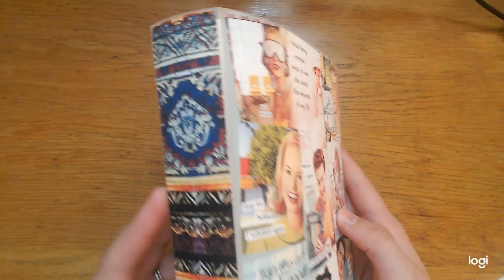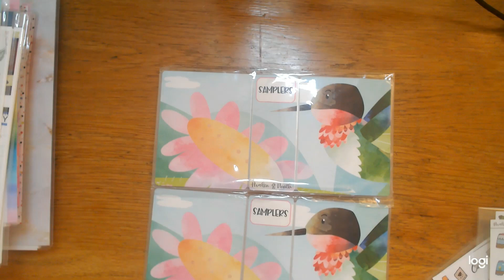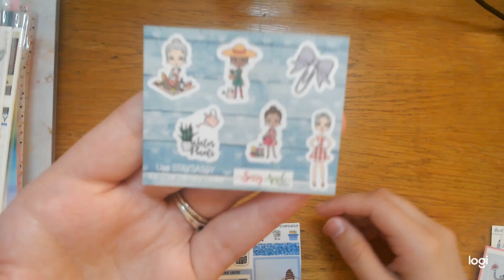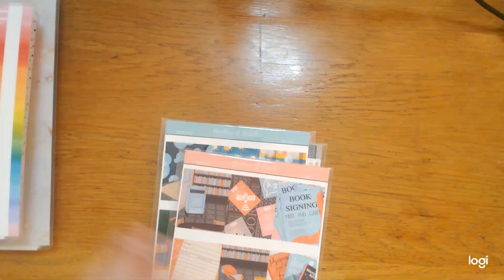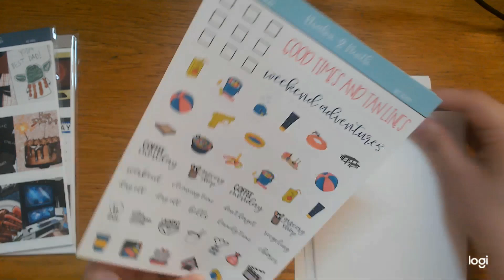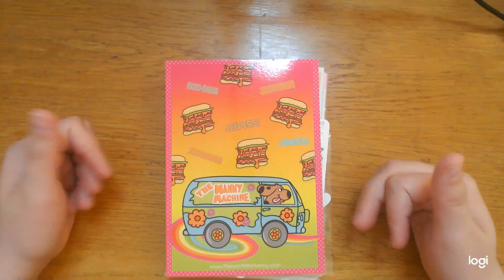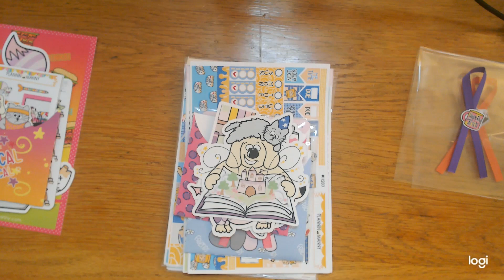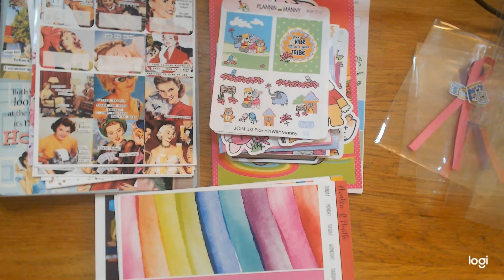TPC Sale April 2022 Ft: TPC Nation. Avalon & Ninth, Planning with Manny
Hello everyone, thank you for stopping by. This is the April TPC sale haul. I have three shops here. I have the TPC Nation Shop which I buy from every sale, I have three orders from Avalon & Ninth, and a new to me shop which is Planning with Manny. There was a lot of great shops. I wanted to try others but I need some new planners. I need a new memory planner so I did get the A&N 7x9 planner for memory keeping. I also brought the B6 A&N planners because I wanted to use that next year for my reading planner.

Shops mentioned:
 TPC Nation Shop

This is the link for the memory keeper that I brought:
I got the marble cover with black tabs

Filming setup
Ring Light

HP Laptop

The editing program I use does come with windows. It is the Video Editor.